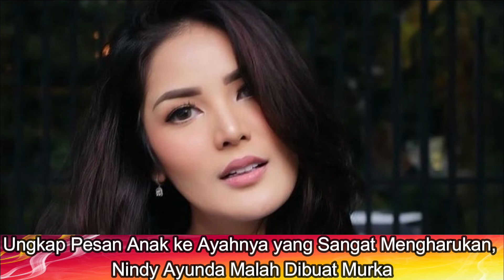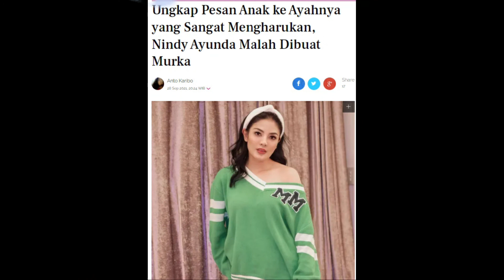Ungkap Pesan Anak ke Ayahnya yang Sangat Mengharukan, Nindy Ayunda Malah Dibuat Murka